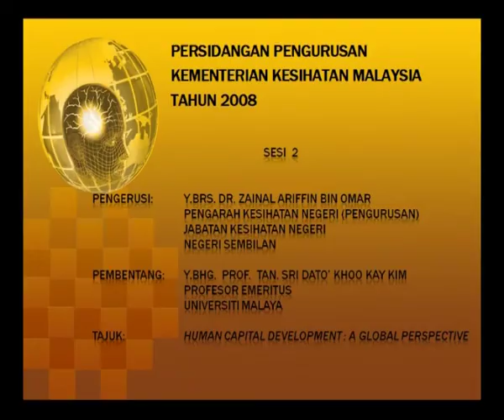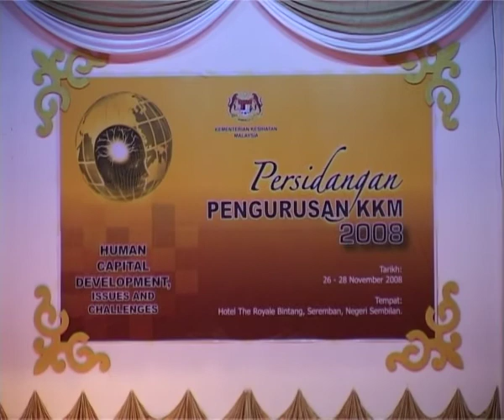Prof Khoo Kay Kim; Human Capital Development - A Global Perspective